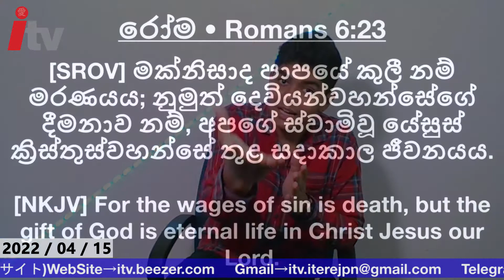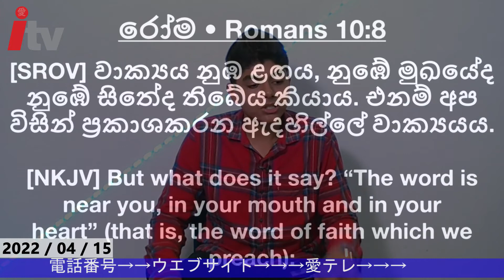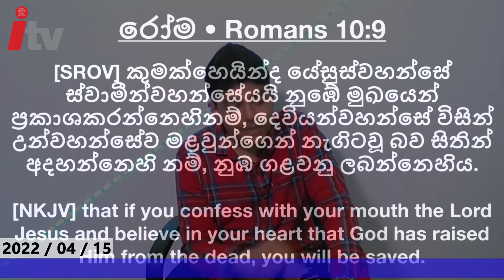Q&A (SINHALA) | Sanketh Fernando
*毎週 | 日曜日 | 日本時間 | 午後8時からの生放送にもご参加ください。